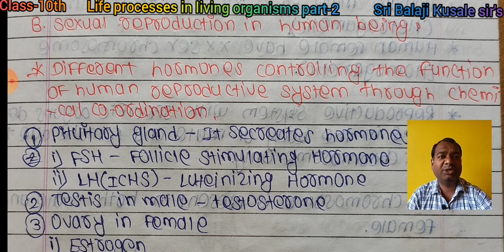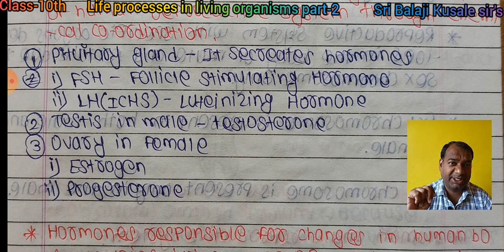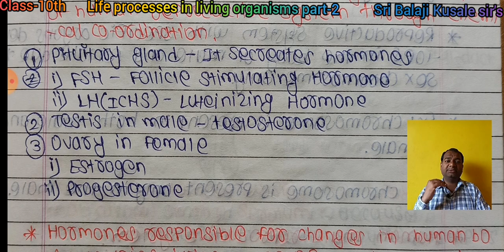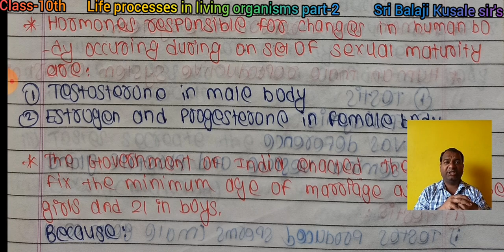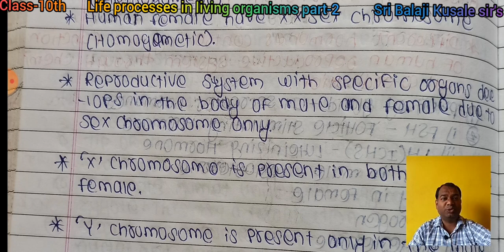Science|Biology|SEXUAL REPRODUCTION IN HUMAN BEINGS CBSE,NCERT,ICSE MAHARASHTRA STATE BOARD -10th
MAHARASHTRA STATE BOARD Class-10th SEXUAL REPRODUCTION IN HUMAN BEINGS Useful for CBSE,NCERT,ICSE